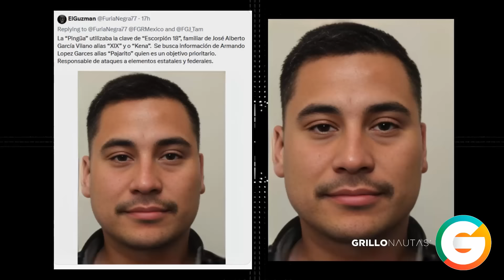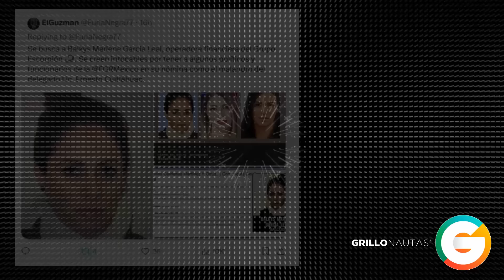“La Pingüa” líder de Los Ciclones del CDG